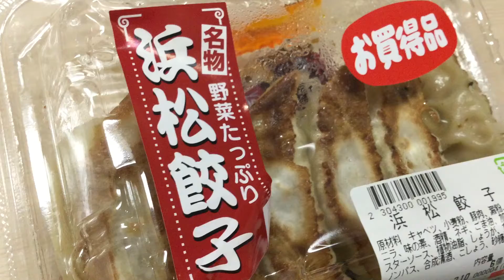名物 野菜たっぷり 浜松餃子を買ってみました〜